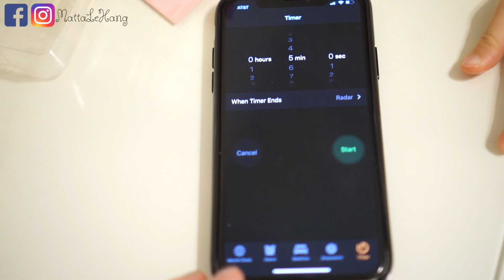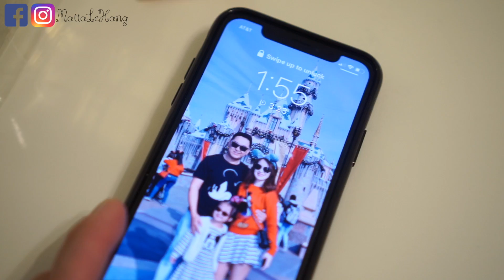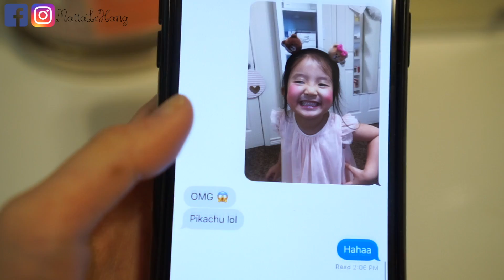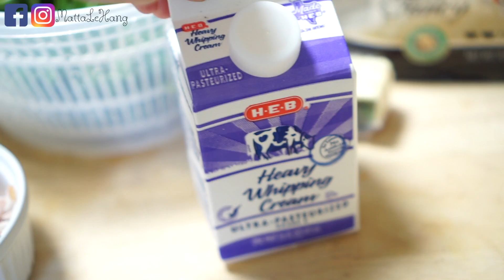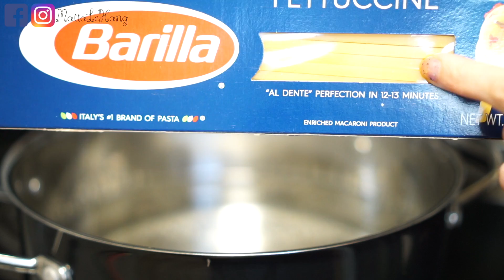Donut làm CHALLENGE MAKEUP trong 5 phút ♥ Cách làm mì Ý đơn giản cho những bữa tiệc ♥ Vlog #1-2019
—FAQ:
*What camera do you use?
Canon 70D ; Sony a5100 ; iPhoneX ; GoPro Hero 6